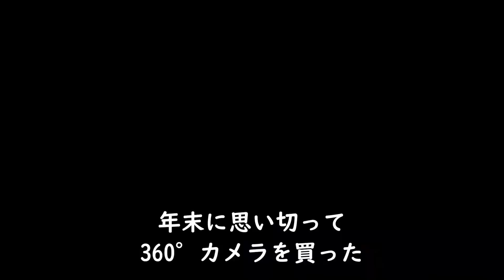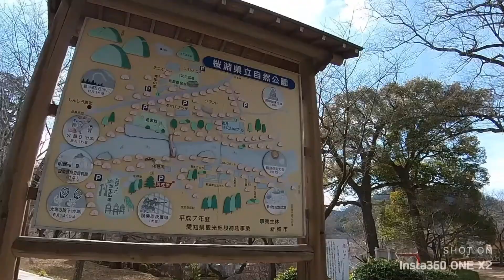エストレヤ カメラを持って出かけよう！ ハワイアン尺八 Insta360 One X2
アクションカメラを購入して、またツーリングに出かける意欲がわいてきました！